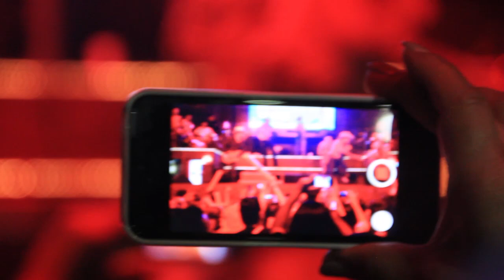Emilio Navaira e Ivan Flores "Como Le Haré"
Emilio Navaira e Ivan Flores "Como Le Haré"   Presentacion en el Far  West Rodeo ...